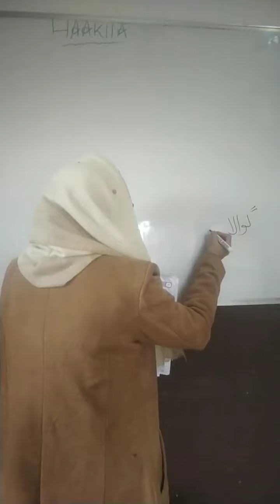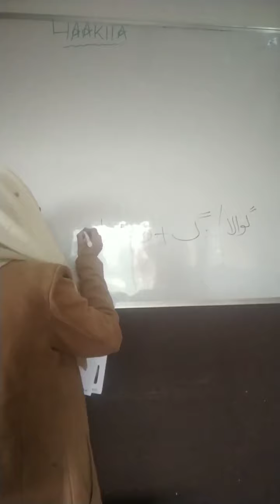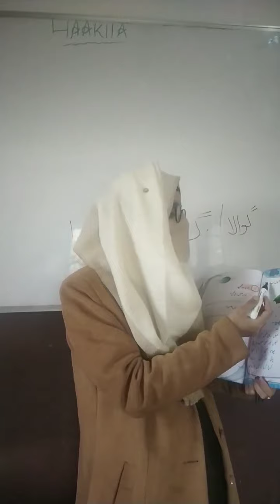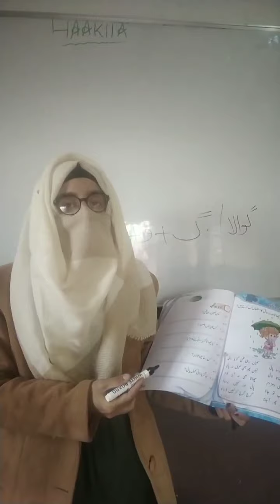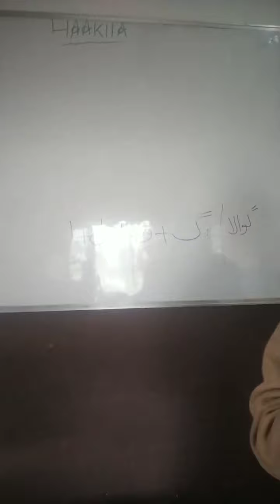HAAKIIA CLASS 1ST SUBJECT URDU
Class 1st Subject Urdu
Teacher Asia Maqbool